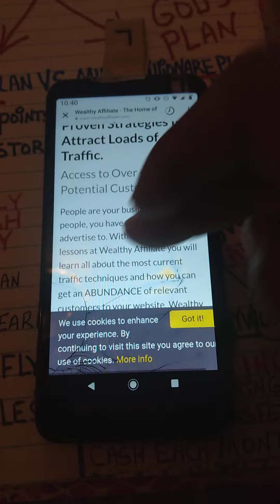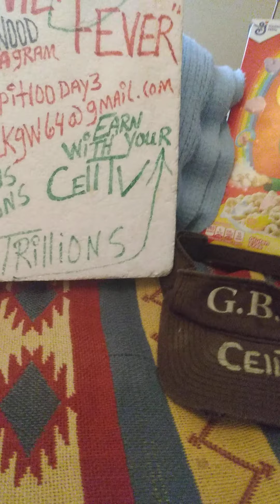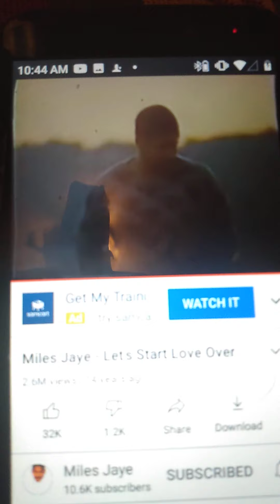MAKEMONEY Pt2 ☝️🤳 LORD LET'S START OVER🙏⚡🔥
🤓NOW PLAYING
☝️🤳LORD LET'S START OVER🙏⚡🔥
MEDIA MOUNTAIN cellTV CINEMAS
☝️🤳 GOD STILL PERFORMS MIRACLES🙏⚡🔥

Please donate $1 to charity   to help thank you we need your help. God Bless
Join "the flock" of Growing millionaires, God has opened the door for you.
FREE FINANCIAL LITERACY COLLEGE
HOME: keepit100day3 InstagramTV
Bakaryfatty Instagram go fund me
Thanks for your love and support God Bless

bakaryfattycookingshow